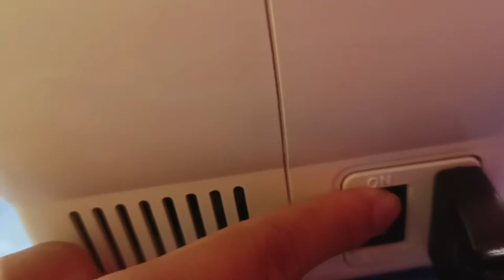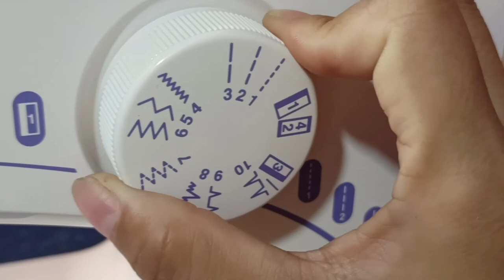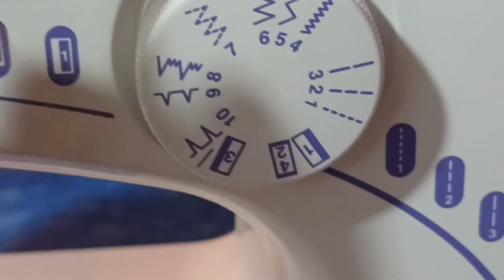How to use electric sewing machine//for beginners// Usha sewing machine